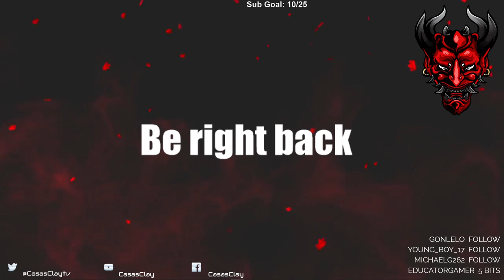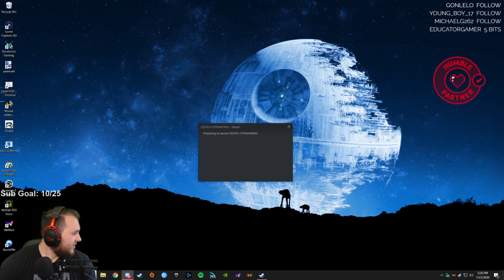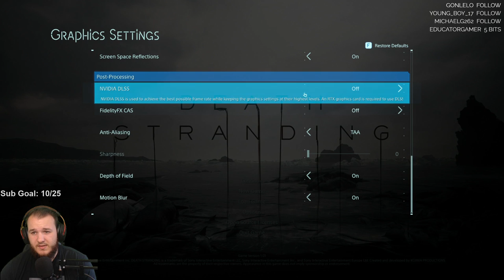Death Stranding - Let's Play - Part 11